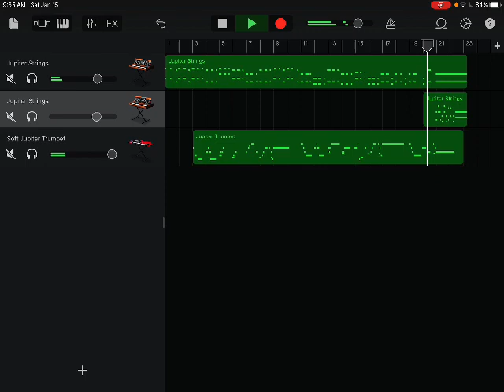Viaduct theme season 2